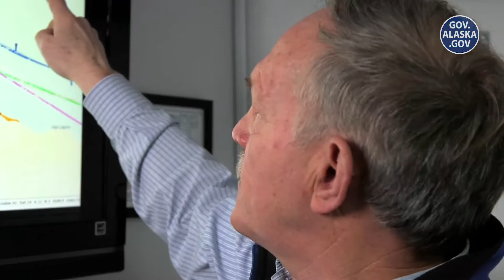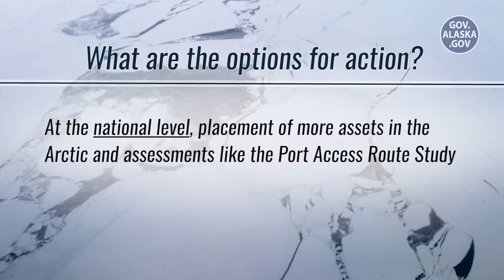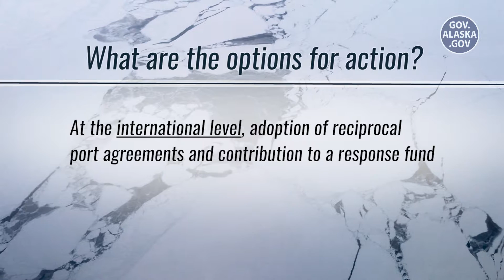Heart of America’s Arctic: Marine Safety, Stewardship, & Security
Heart of America’s Arctic is a video series that summarizes some of the challenges and solutions for successful Arctic policy.